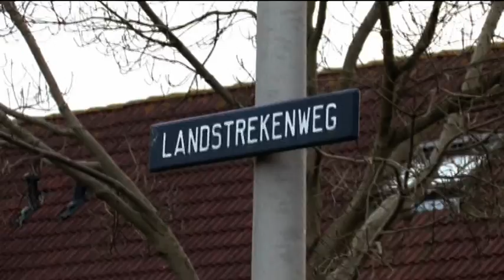25-11-2009 Ongeval met beknelling landstrekenweg-koggeland purmerend.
PURMEREND - Een auto is woensdagochtend op de Landstrekenweg in Purmerend-zuid tegen een boom aangereden. De bestuurder kwam van de Koggenland af. Het slachtoffer is door de brandweer uit het voertuig geknipt en is daarna met spoed naar het ziekenhuis gebracht. De oorzaak van het ongeluk is nog onbekend.
BRON Webregio